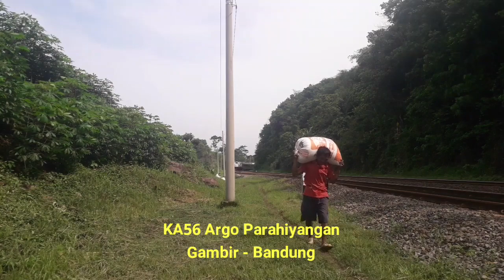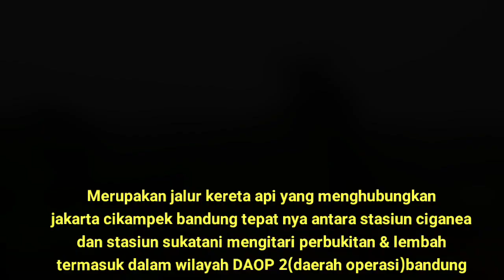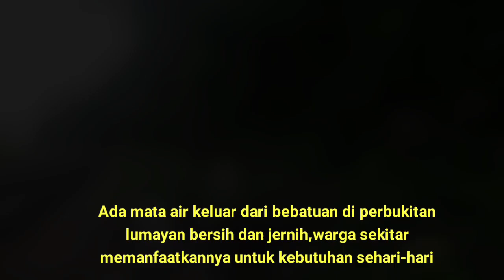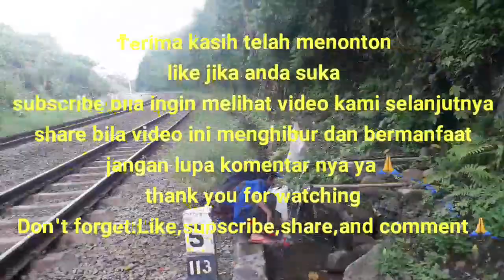Train spotting! hunting kereta masih di km113 dekat mata air cikahuripan desa cijantung sukatani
Masih spotting kereta api di km113 namun kali ini masuk wilayah desa cijantung yang berbatasan dengan desa sukajaya sukatani, keunikannya ialah di pinggir rel ada sumber mata air yang keluar dari celah bebatuan di lereng tebing yang biasa di manfaatkan warga sekitar untuk kebutuhan sehari-hari.
Adapun kereta yang melintas adalah:
KA 56 argo parahiyangan
KA150 ciremai
KA107 malabar
KA176 Pangandaran
Selamat menonton
Still spotting the train at km113, but this time it entered the cijantung village area which borders the sukajaya sukatani village, its uniqueness is that at the edge of the rail there is a spring that comes out of the rocky slits on the cliff slope that is usually used by local residents for daily needs.  The trains that cross are:
KA150 ciremai
KA103 malabar
KA176 Pangandaran
Happy watching